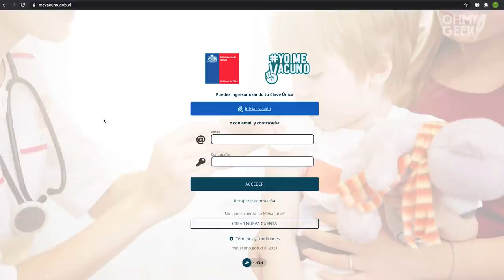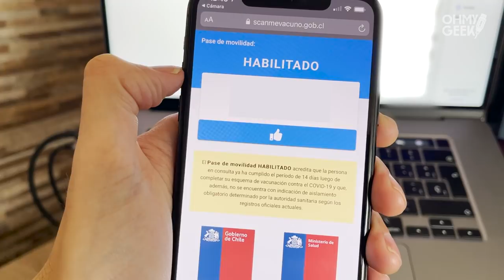¿Cómo bajar el 'Pase de Movilidad' para vacunados en Chile?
Para obtener tu 'Pase de Movilidad' una vez que completes el proceso de inoculación contra el COVID-19, deberás acceder a la Web mevacuno.gob.cl para crear tu perfil y descargar el documento con el código QR que incluye tu permiso.